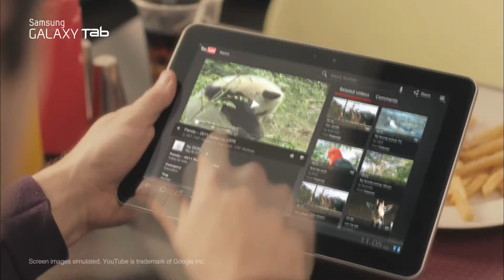GALAXY Tab 10 1 Faster Tablet